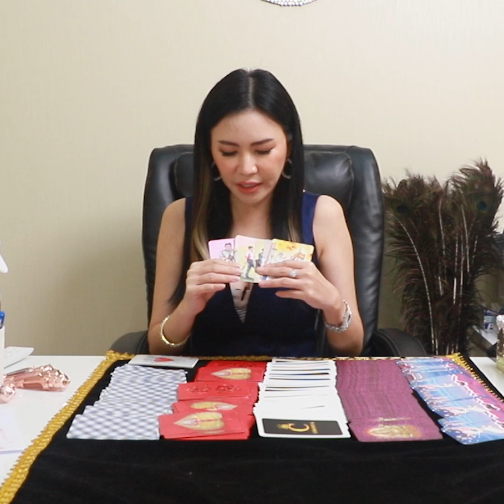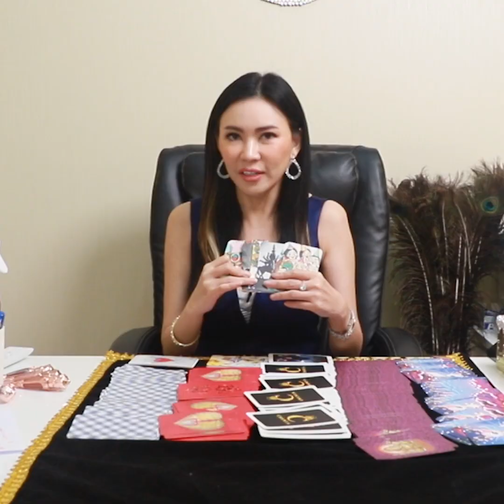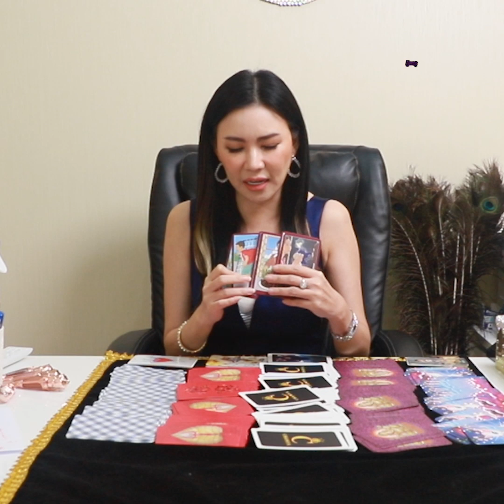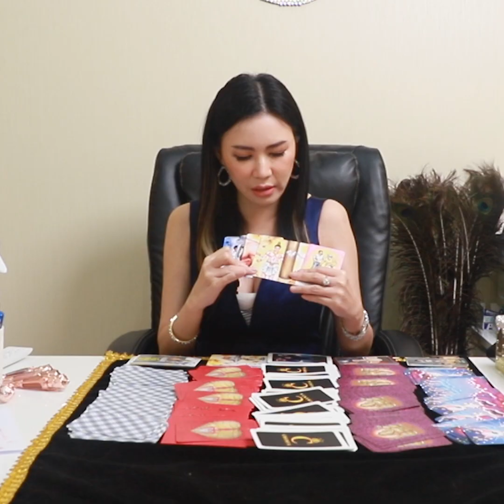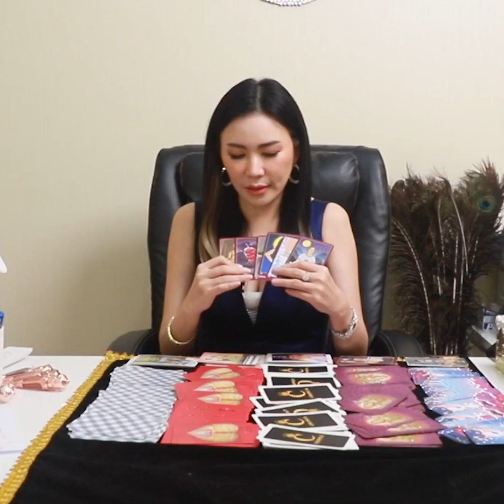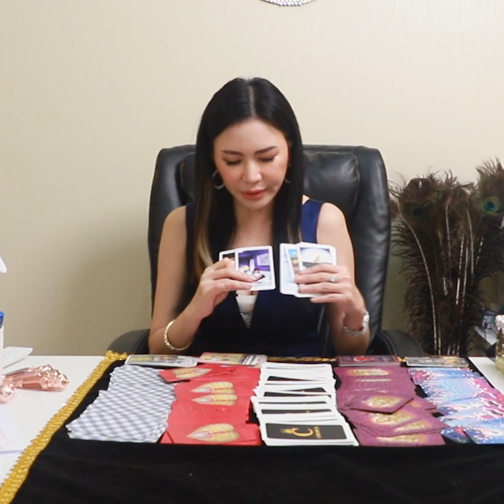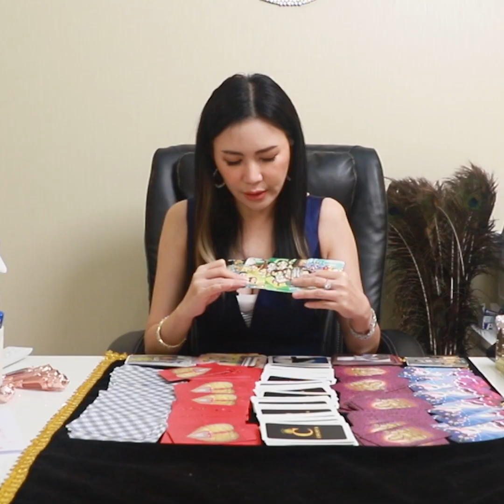เปิดไพ่ทำนายโดย อ.ชัญญา ช่วง 1-15 ตุลาคม 2565 : Khaosod TV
เปิดไพ่ทำนายโดย อ.ชัญญา ราชินีไพ่จิตสัมผัส ส่องคนทั้ง 12 นักษัตร ว่าในช่วง 1-15 ตุลาคม 2565 งาน เงิน ความรัก และสุขภาพ เป็นอย่างไร